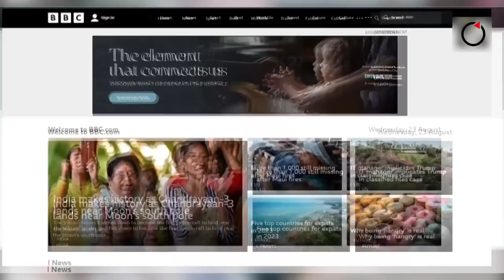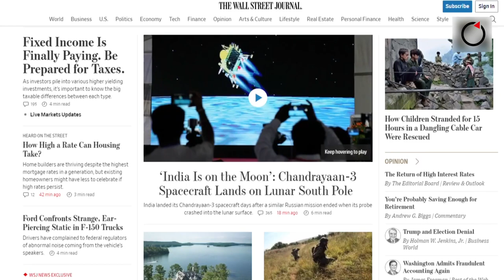Chandrayaan-3 Soft Landing Celebration at KONZE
Celebrating a monumental achievement!

Yesterday, at KONZE, we witnessed the historic soft landing of Chandrayaan-3. Join us in reliving this proud moment for space exploration and India's continued advancements in the cosmos.